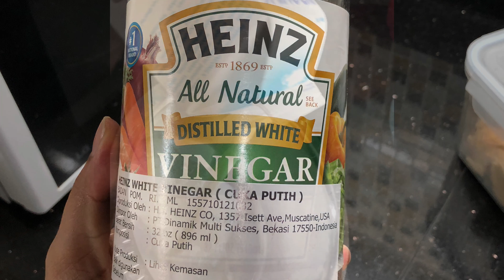How to make extra soft paneer at home | घर पर पनीर कैसे बनाएं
Paneer/cottage cheese is a healthy veggie which can be used in many ways.